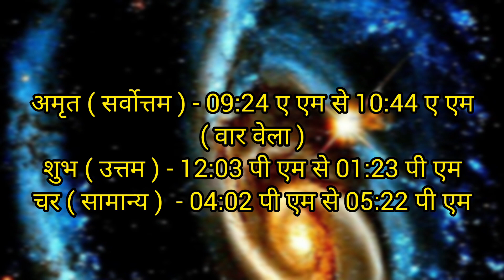Aaj Ka Panchang // 5 January 2024 Ka Panchang आज का पंचांग//Aaj Ka Shubh Muhurt//आज का शुभ चौघड़िया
Your Query :
5 january 2024 ka panchang by shakti kunj
5 january 2024
aaj ka panchang 5 january  2024
5 january 2024 aaj ka panchang
5 january  2024 panchang
5 january tithi in hindi
5 january ko kaun si tithi hai
5 january ko kya hai
5 january 2024 ko kya hai
aaj kaun si tithi hai
5 january ka panchang
5 january friday panchang
5 january ka calendar
चौघड़िया मुहूर्त
choghadiya
choghadiya muhurt
panchang
hindu panchang 2024
panchang 2024
january panchang hindi
january panchang 2024
today panchang
panchang today in hindi panchang today
choghadiya today
choghadiya tomorrow
choghadiya 5 january 2024
today panchang in hindi
panchangam
shubh panchangam
daily panchang
dainik panchang
online panchang
today's panchang
aaj ka abhijit muhurt
2024 आज का पंचांग
calendar 2024
shubh panchang
panchang calendar
panchang online
panchang calendar hindi
shakti kunj
viral video
hindi festival 2024 5 january
5 जनवरी  2024 का पंचांग
5 जनवरी ko kya hai
कल का पंचांग
yesterday panchang
kal ka panchang 2024
tommoro panchang